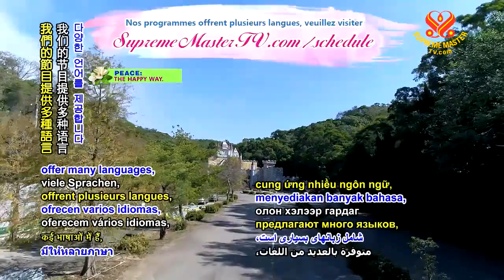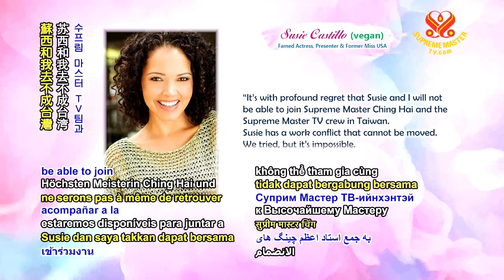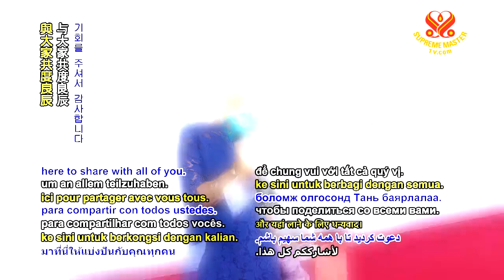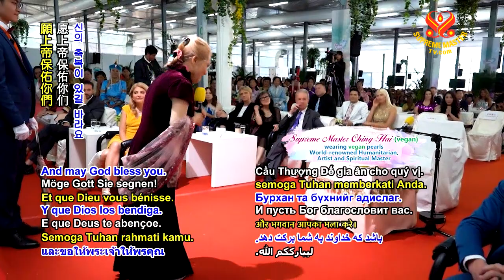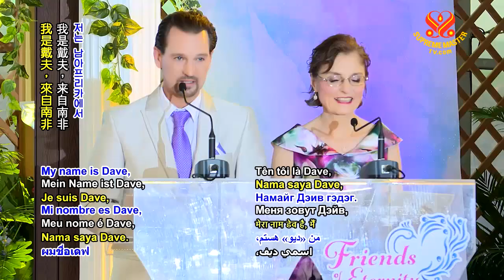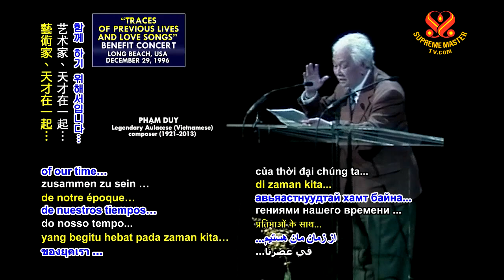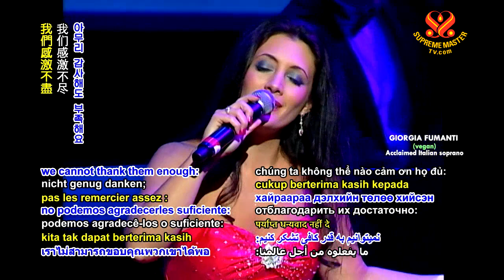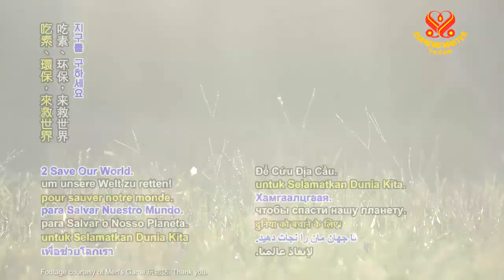P3 | Friends of Eternity - A Special Gathering with Supreme Master Ching Hai and Cherished Artists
Supreme Master Television brings you good news from around our beautiful planet, 24 hours a day, 7 days a week. We supports more than 25 languages through onscreen subtitles. Our programs can be viewed online at SupremeMasterTV.com, as well as on YouTube and iOS or Android apps.

Supreme Master Televison is available worldwide in more than 232 countries, territories and regions via Roku streaming TV and Apple TV, in 111 countries on AMAZON FIRE TV, in 144 countries via Android-based TV systems.